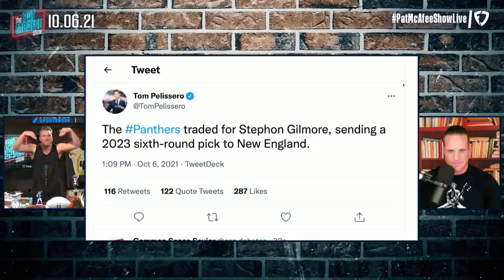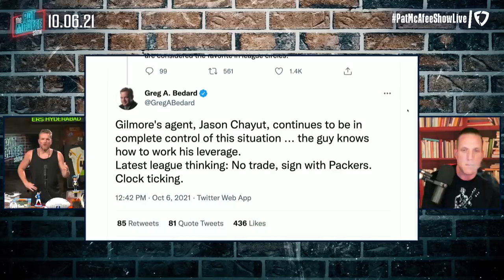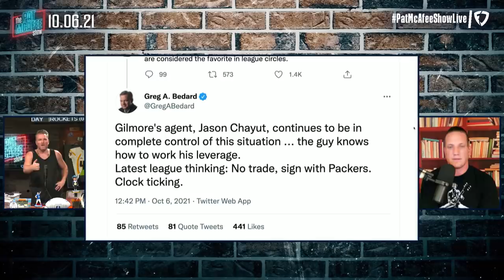Pat McAfee Reacts To Panthers Trading For Stephon Gilmore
Excited to see what Stephon Gilmore can do for that defense down with the Panthers